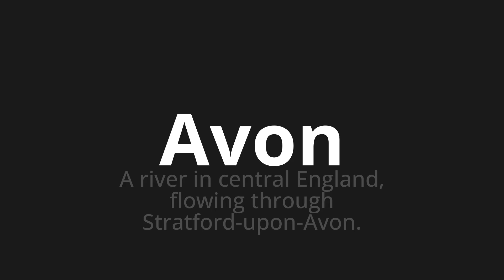How to pronounce Avon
Master the Pronunciation of 'Avon' - which means : A river in central England, flowing through Stratford-upon-Avon. 📝 with @PPrononciation 🎓🗣️ - [Your Guide to English]